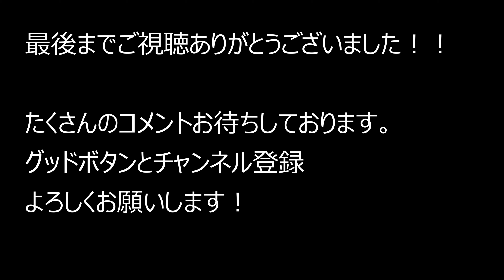大阪府大阪市生野区鶴橋～K-コプチャン～東大阪市岸田堂 2021.11.6